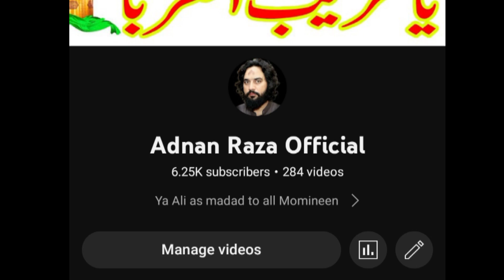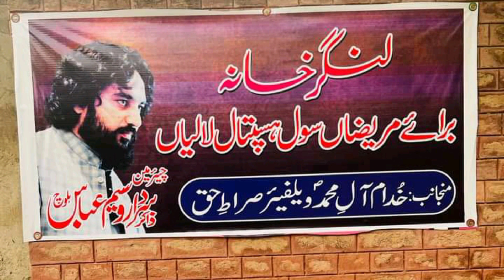Lifestyle & biography of Zakir Waseem Abbas Baloch//car collection,house and income of Waseem Baloch